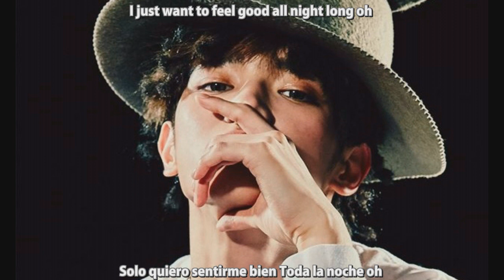NCT 127 - Good Thing [Sub Español + Hangul + Rom] HD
NCT 127 - Good Thing